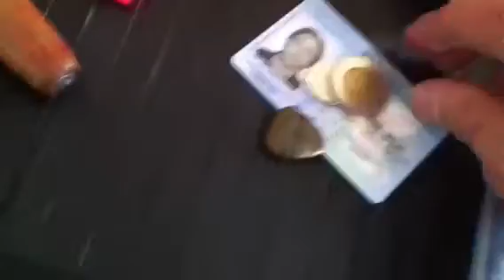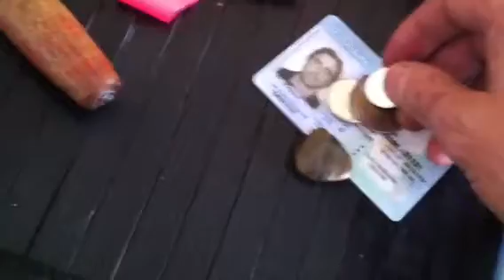Trek 2 (prep)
Lots of snow today so I'll be wearing snowshoes, which is why I'll be trekking light.